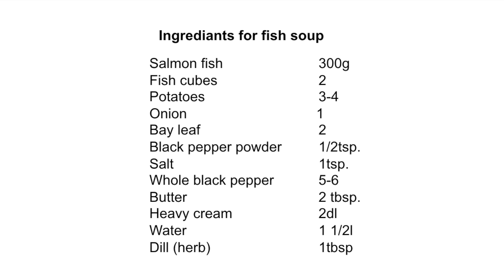Fish soup // BY HOME FOOD TIPS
This video is about Salmon soup